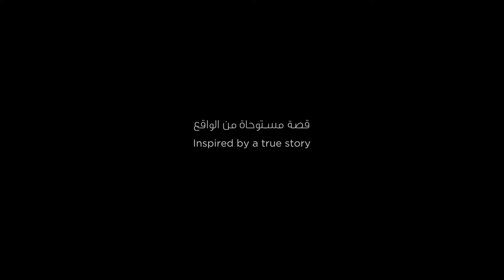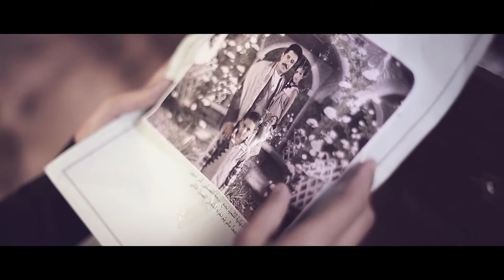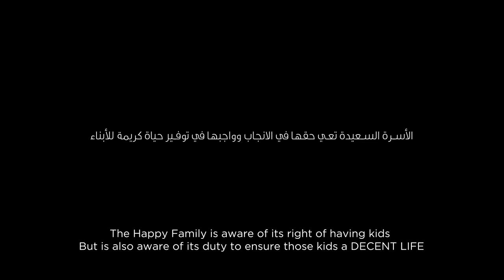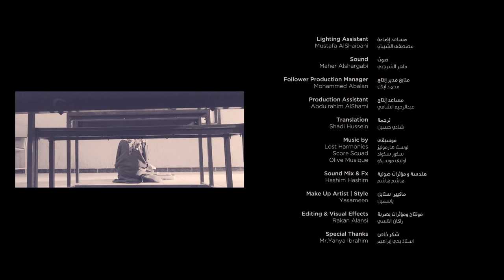Girl of Scale Yemeni short film | الفيلم اليمني فتاة الميزان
سحر طفلة تعيش مع أسرتها الكبيرة، مكونة من سبعة اخوة ووالديها. صعوبة ومشاق الحياة تدفعها للعمل أملا بأن تساعد والديها في تأمين لقمة العيش وإعالة الاسرة؛ رغم حبها الشديد للدراسه والتي تحاول جاهدة عدم تركها ، لكن تواجه الكثير من المعوقات التي تسعى لتخطيها

Sahar, is a child who lives with her big family, containing seven siblings and parents. The hardship of life makes her work hoping she could help her parents in securing the cost of living for her family, despite her strong love for education that she doesn't intend to leave. She faces many obstacles that she tries to overcome.

Soul for Development - all rights are reserved 2016©
كافة الحقوق محفوظة لدى منظمة سول للتنمية
2016©